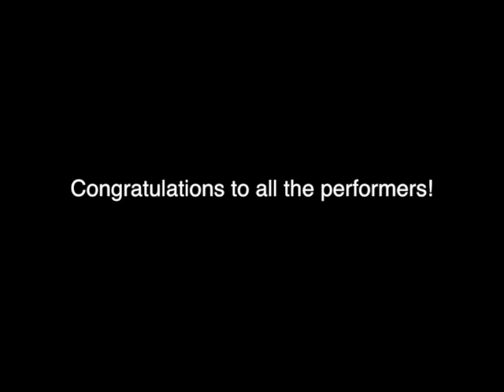2014 Gateway High School Talent Show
Comedy, dance, performance art, and a ton of guts.